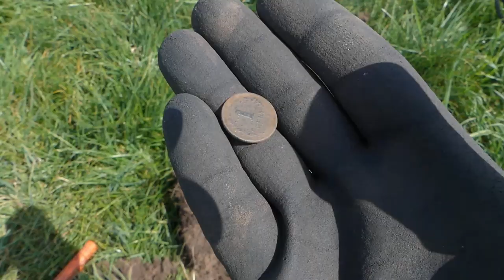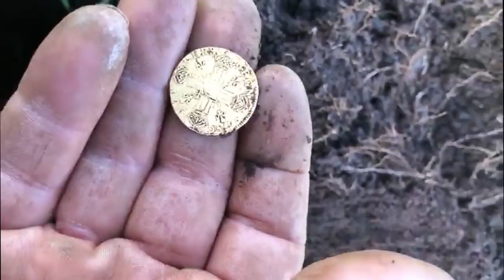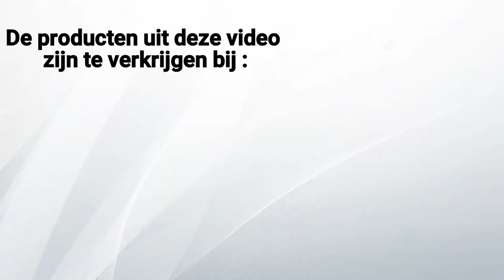metaaldetectie ik niets en maikel de ultieme vondst een gouden munt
terwijl Gijs en ik met de metaaldetector op een prachtige locatie niets vinden, krijg ik een whatsapp van Maikel die de ultieme vondst heeft gedaan een mega mooie gouden munt.  te mooi om dit niet met jullie te delen. en zo zie je maar weer niets is voorspelbaar maar dat maakt metaaldetectie zo leuk.